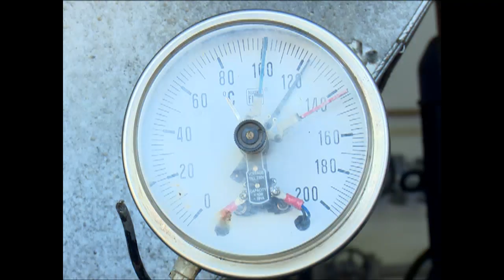Incrementa producciones Empresa Mixta Alcoholes Finos de Caña SA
La Empresa Mixta ALFICSA S.A logra incrementa sus producciones. La eficacia de los procesos propicia alcanzar indicadores de calidad en los alcoholes finos que se producen en esa entidad, ubicada en Aguada de Pasajeros.